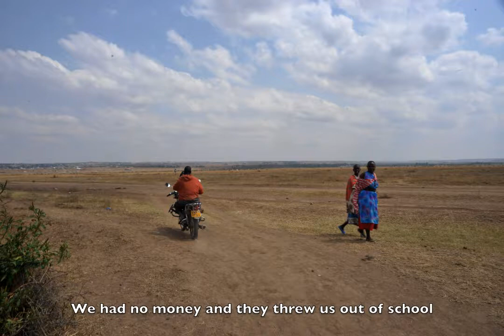Ann's story [from the Kenya drought of 2009]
During the drought of 2009 many Kenyan pastoralists were forced to move with their livestock in search of grazing land. We met Ann and her family in the rangelands outside of Nairobi. This is her story of how the drought has affected her life. This photofilm was part of a duckrabbit training productions for ILRI in Nairobi in August 2010. The audio and production was led by ILRI's Muthoni Njiru, Tezira Lore and Julius Nyangaga (formerly with ILRI). The majority of the photos are by David White of duckrabbit).